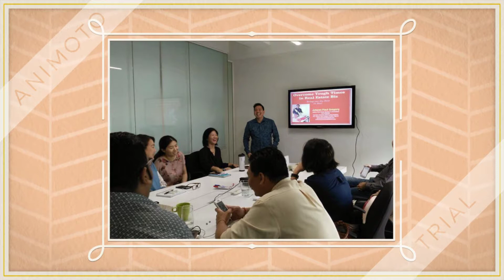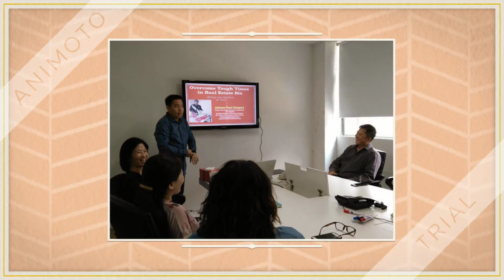Real Estate Career in Mont Kiara, Kuala Lumpur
Be part of the growing team.